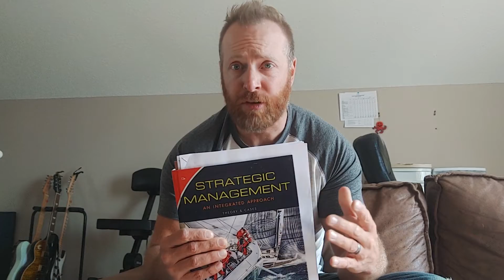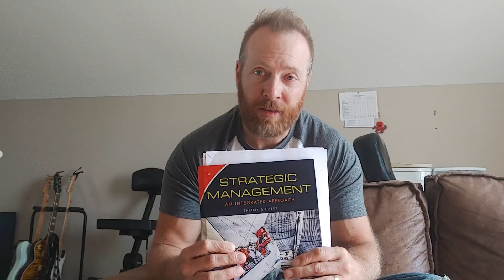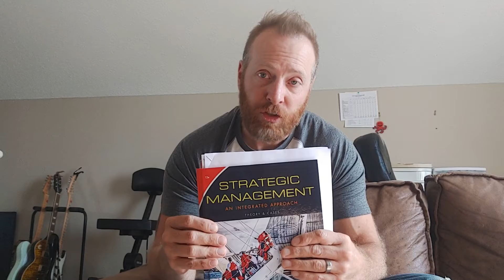Big progress report and a " kick in the crotch"